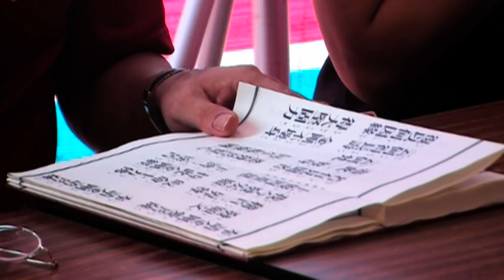100年樟文里中元普渡無遮大法會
100年樟文里中元普渡無遮大法會100.8.21